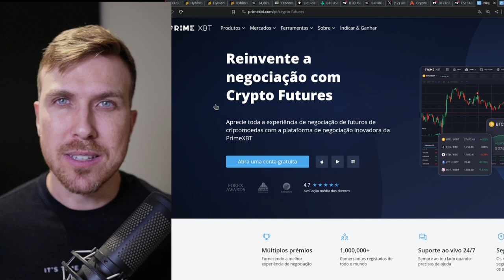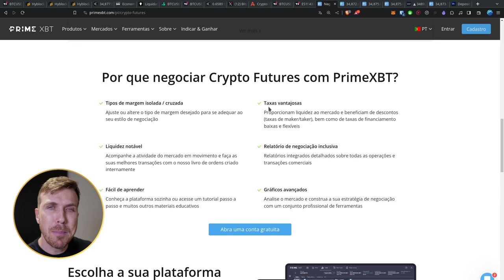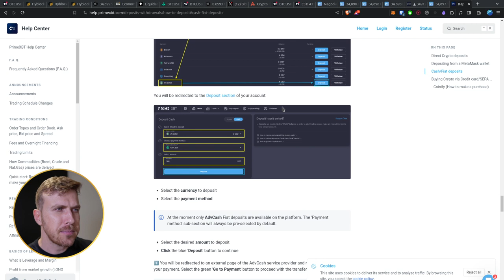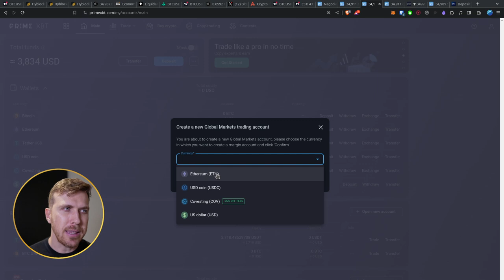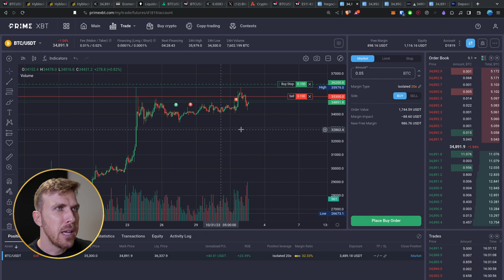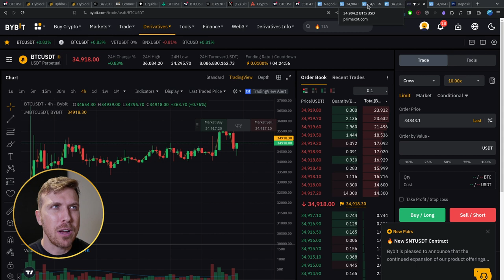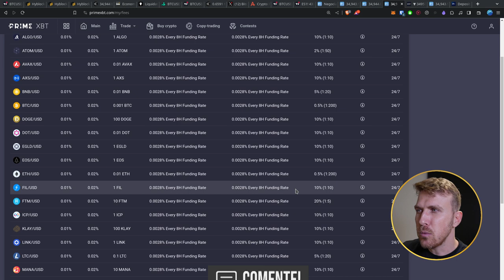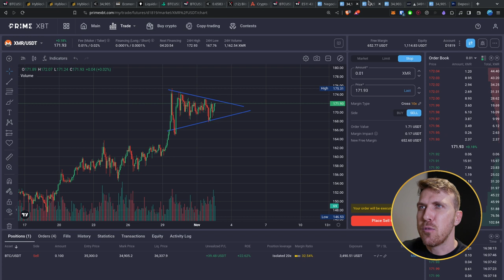Tutorial PRIMEXBT Crypto Futures [As Taxas Mais Baratas do Mercado!]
🥇🔥 PRIMEXBT CRYPTO FUTURES
7% BÔNUS DE DEPÓSITO 👉 Cupom: ANDREFAUTH7